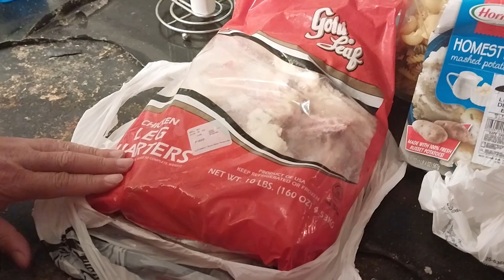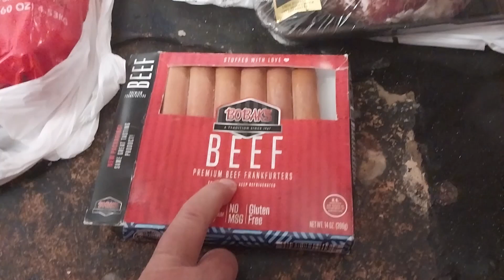Pantry Food Pantry Meat Haul and Bathroom sneek peek RENO!!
Look at the meat Haul we got from the food pantry at the church , also a peek at the bathroom reno ! Afterward we do some lazy cooking with a crock pot recipe for pot roast !!